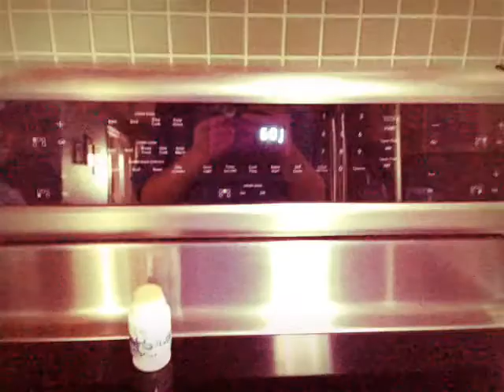The underground episode 4 season 1 " house work "